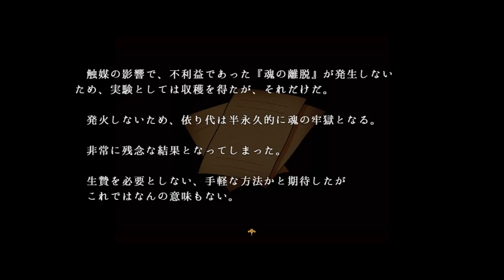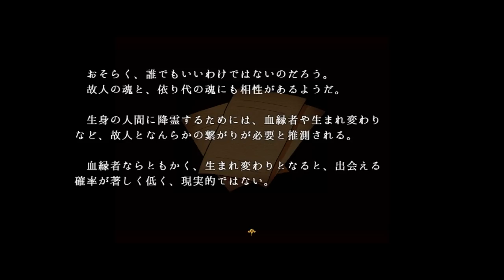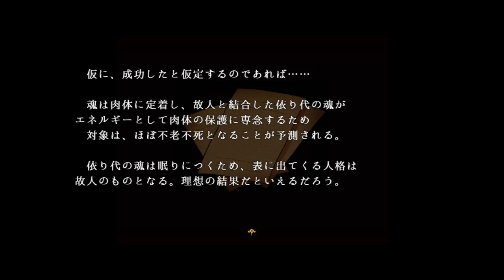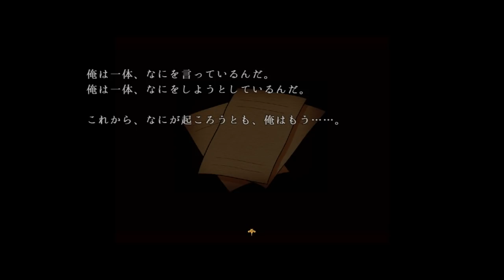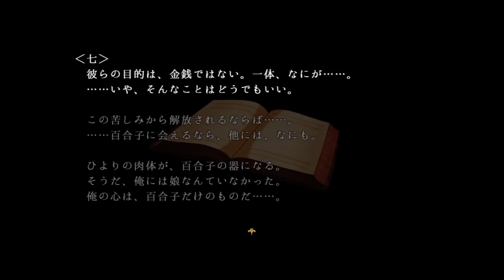残り短い命を託せるほどの『愛』【迷い子たちのララバイ】#15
今回はゲーム制作サークル「三番目の羊」さんが制作したフリーゲーム『迷い子たちのララバイ』を実況プレイ！
ジャンルはミステリーホラーアドベンチャー。

とある探偵事務所を営む青年と、その助手の女子高生。
ある日届いた謎の手紙に導かれるまま、都心から離れた無人の屋敷にたどり着いた二人は、屋敷の謎、そして30年前に起きた事件の真相に迫るのでした。
―――そこで、二人は自分の闇と向き合うことになります。